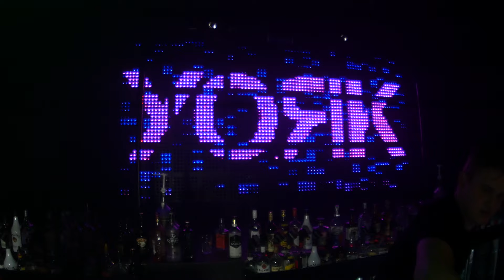Aftermovie – Abifete der Lichtenbergschule und des Engelsburg Gymnasium im York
YouTube Videobeschreibung

– WEITERE INFORMATIONEN –

oder auf unserem YouTube-Kanal!

dunkellicht film